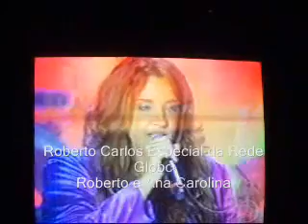A Cantora Ana Carolina e Roberto Carlos no Show de 2009, da Rede Globo de Televisão.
A Cantora Ana Carolina teve uma participação especial no Show de Roberto Carlos da Rede Globo. Seguindo a tradição anual, a Rede Globo exibiu o Especial Roberto Carlos na noite de ontem (25/12/2009).  No Especial da Rede Globo de Televisão na TV Aberta e Livre do Brasil, o Show Especial do Rei Roberto Carlos